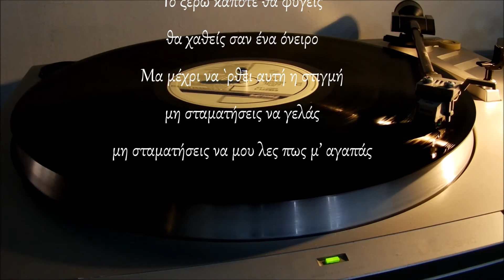Μπέσσυ Αργυράκη & Robert Williams - Σαν ένα όνειρο 33rpm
Βίντεο Σπύρος Ζορπίδης (Taurus)
Στίχοι:   Robert Williams
Μουσική:   Robert Williams
Μου γέλασαν τα μάτια σου
και σκίρτησε στο βλέμμα σου η καρδιά μου
Μου μίλησαν τα χείλη σου
και γέμισες με φως τα όνειρα μου

Το ξέρω κάποτε θα φύγεις
θα χαθείς σαν ένα όνειρο
Μα μέχρι να `ρθει αυτή η στιγμή
μη σταματήσεις να γελάς
μη σταματήσεις να μου λες πως μ’ αγαπάς
Μ’ αγαπάς

Μ’ αγαπάς

Μ’ αγαπάς